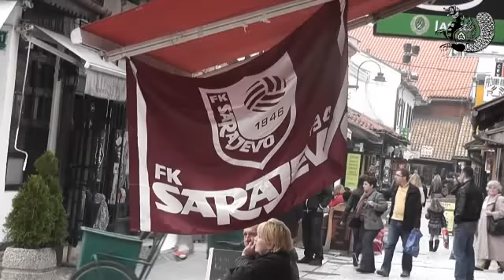Sarajevo - Željo, 03.11.2012.